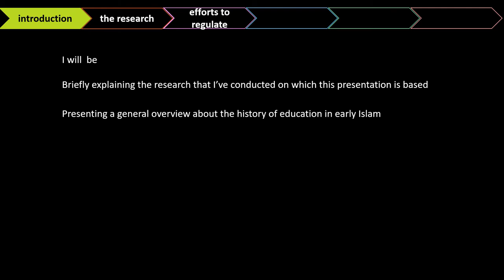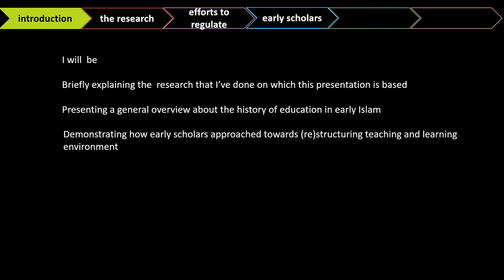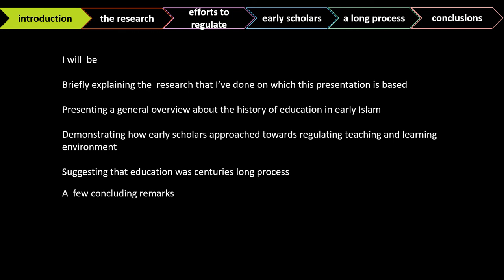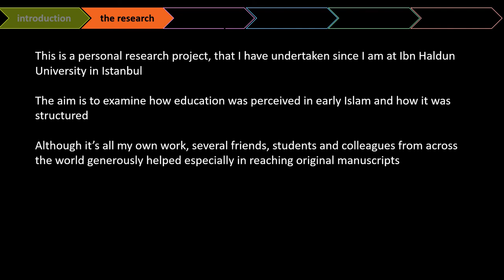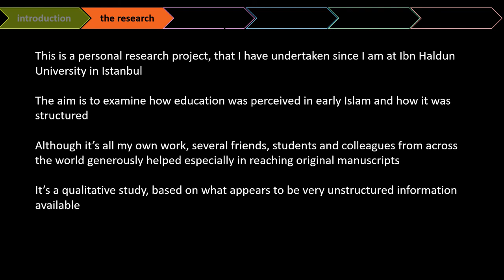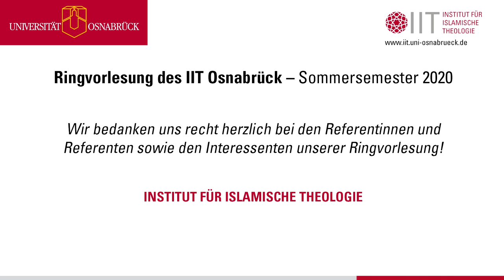Ringvorlesung - Kontinuität und Wandel: Ass. Prof. Dr. Ibrahim V. Baysan, History of Education